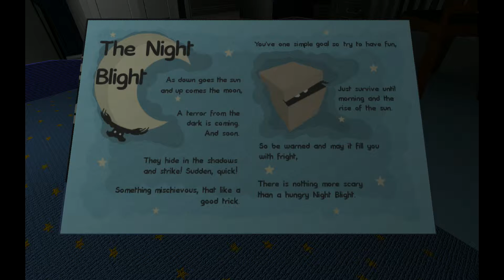Night blights | ALWAYS FLUSH THE TOILET!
For a second there, I thought that book was gonna try and sell me a fire mix-tape.
Hello guys and gals and welcome back to another indie horror game playthrough. This time we will be checking out Night Blights, a short, survival indie horror game that I recently found on Gamejolt. I got some pretty good scares out of this one so hopefully ya'll will enjoy it!